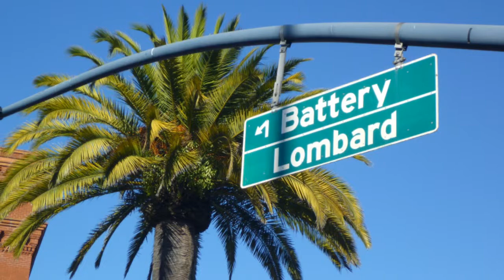2011.09.20. - USA - California - San Francisco by bike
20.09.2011.god. - USA, CA, San Francisco